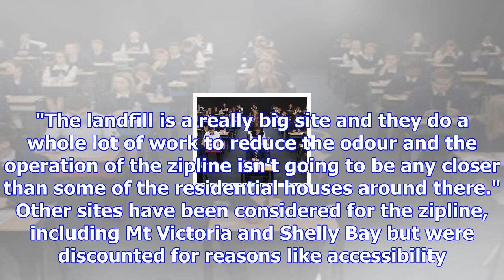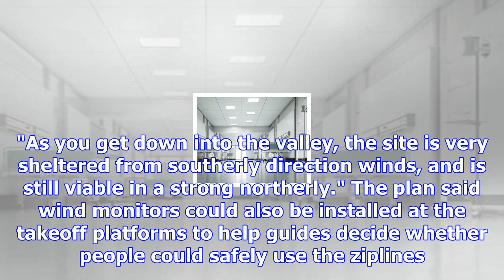Ziplines proposed for windy wellington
A new adventure tourism scheme in Wellington is being planned next to a landfill and could struggle ...